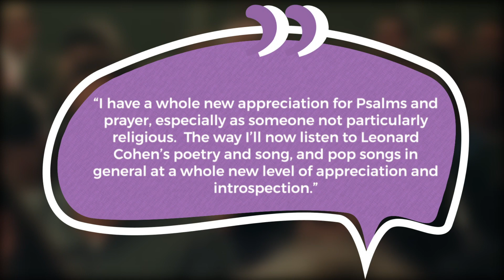JFGR Presents: Bodi, Musician & Educator (Showcase)